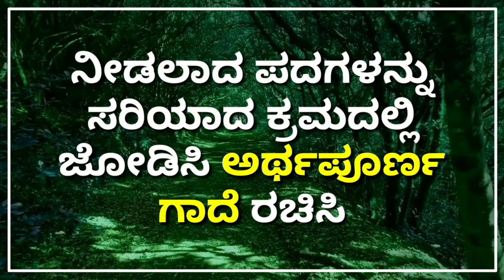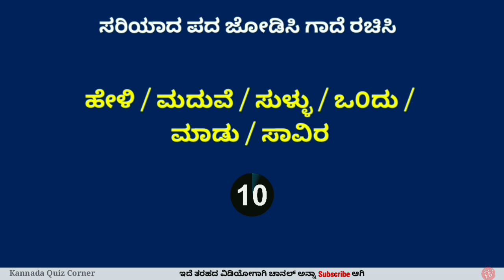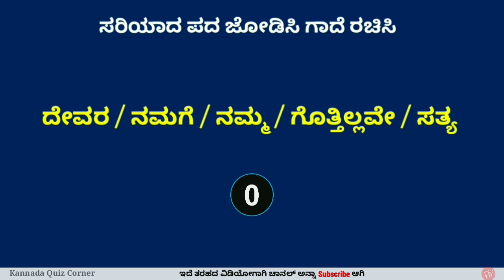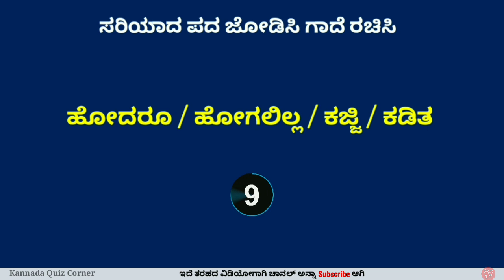ಪದ ಜೋಡಿಸಿ ಗಾದೆ ರಚಿಸಿ 7 | Riddles in Kannada | Kannada Quiz Corner | Puzzle Quiz | Word Puzzle| ಪದಬಂಧ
Hello friends,
In this video you will get 10 interesting cross word riddle in Kannada.